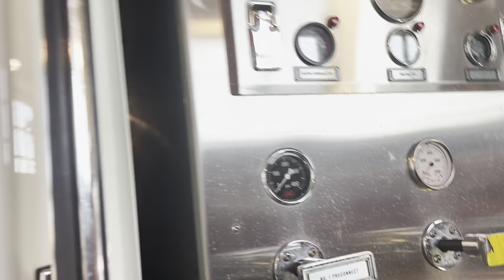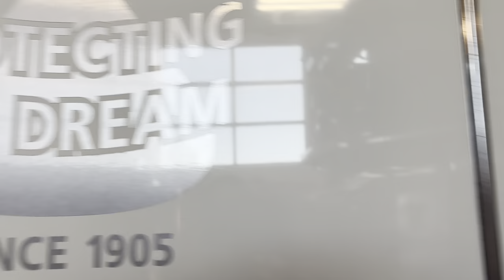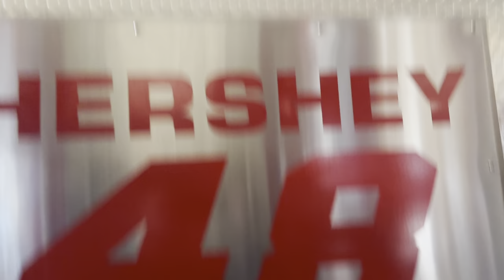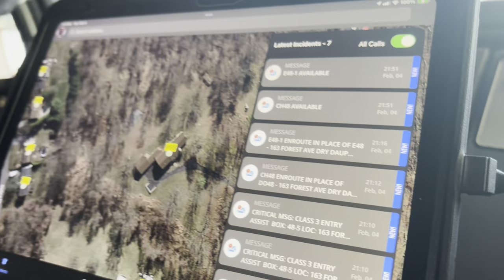fire station hershey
fire station on the inside